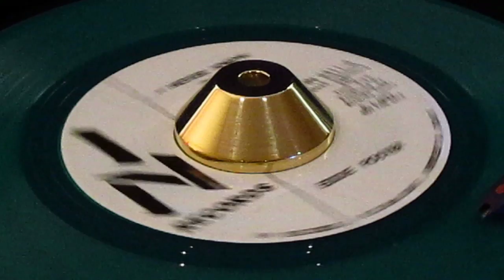Eddie Foster - I Never Knew - IN Records